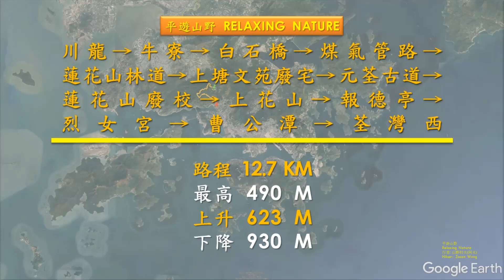白石橋, 上塘文苑廢宅, 蓮花山廢校, 報德亭, 烈女宮 @【平遊山野 Relaxing Nature】 香港 Hong Kong 17.7.2021 (鳴謝: 開心行山隊)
行者: 山野村夫(阿水) Hiker: Jason Wong
(鳴謝: 開心行山隊)

香港行山 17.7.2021 川龍→牛寮→白石橋→煤氣管路→蓮花山林道→上塘文苑廢宅→元荃古道→蓮花山廢校→上花山→報德亭→烈女宮→曹公潭→荃灣西
路程12.7km, 行程3.5小時, 最高490m, 上升623m, 下降930m

香港爬山 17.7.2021 川龙→牛寮→白石桥→煤气管路→莲花山林道→上塘文苑废宅→元荃古道→莲花山废校→上花山→报德亭→烈女宫→曹公潭→荃湾西

Hong Kong Hiking 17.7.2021 Chuen Lung→Ngau Liu→Pak Shek Kiu→Gas Pipe Path→Lin Fa Shan Forest Track→Sheung Tong Man’s Abandoned House→Yuen Tsuen Ancient Trail→Lin Fa Shan Abandoned School→Sheung Fa Shan→Po Tak Pavilion→Lik Lui Temple→Tso Kung Tam→Tsuen Wan West
Dist 12.7km, Dura 3.5Hr, Top 490m, Ascent 623m, Descent 930m